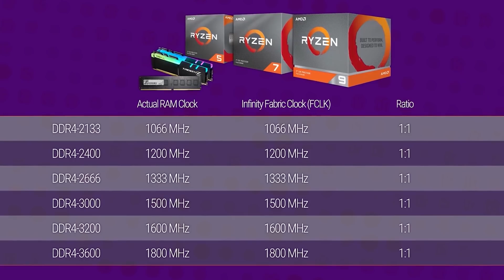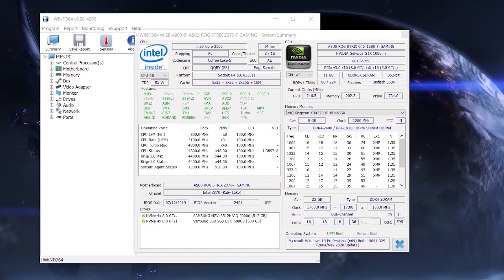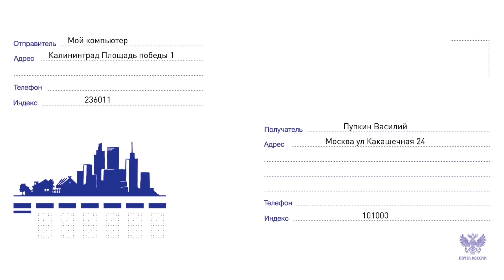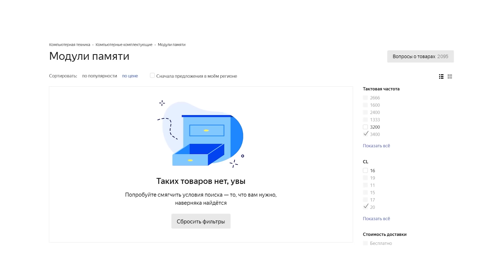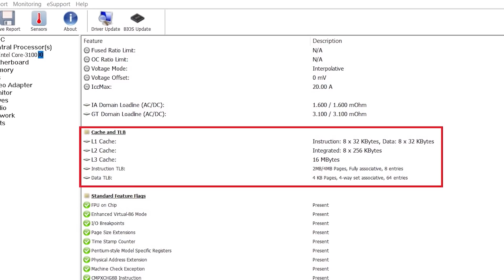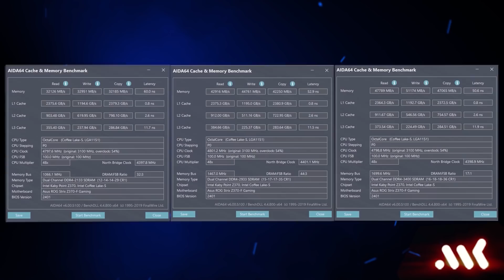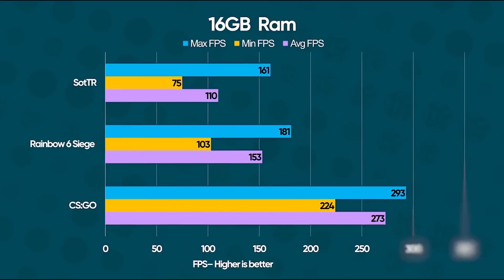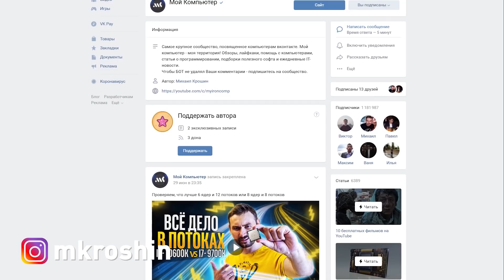ЧАСТОТА vs ТАЙМИНГИ - разрушаем мифы! Сколько нужно ОЗУ?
Качай Raid: Shadow Legends бесплатно ✅ IOS ✅ ANDROID ✅ PC и получи специальный стартовый пакет💥 доступный только следующие 30 дней!
Последние несколько лет в сети разгораются жаркие споры о том, нужна ли быстрая память игровому ПК и так ли важны ее тайминги. Что будет если выставить ОГРОМНЫЕ тайминги на оперативке? В этом видео мы расскажем, стоит ли так внимательно смотреть на тайминги и какая частота оптимальна, а так же сколько ОЗУ нужно именно вам.